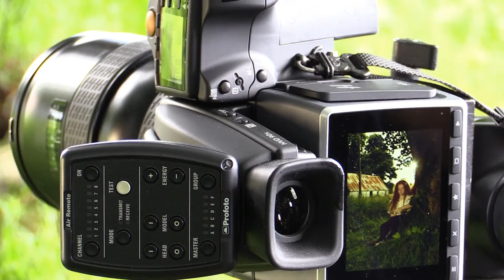hasselblad old homestead shoot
Abandoned Irish cottage  shoot